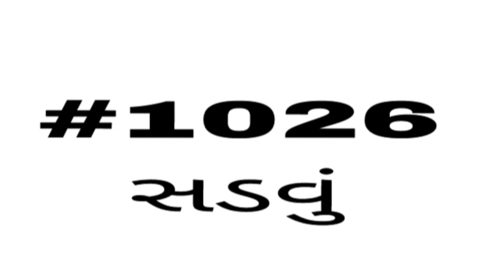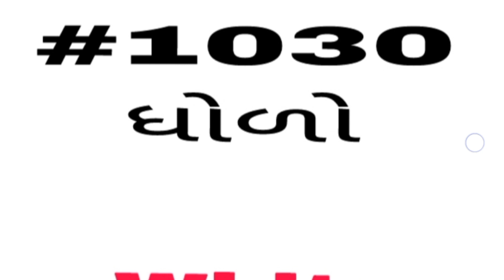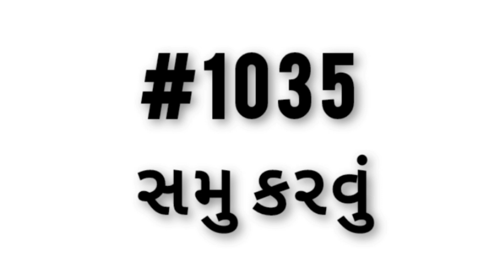English vocabulary | શબ્દભંડોળ | એક લાખ શબ્દ ભંડોળની જર્ની | Daily Vocabulary words Education Guruji